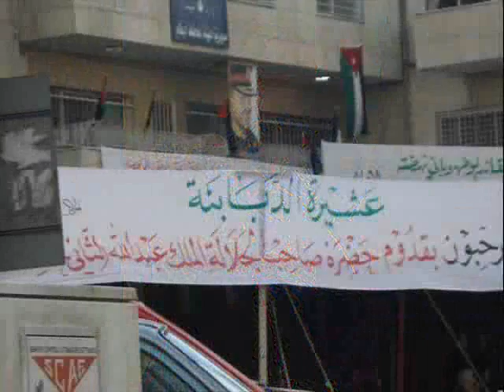His Majesty King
Short movie of His Majesty King Hussein and His Majesty King Abdullah